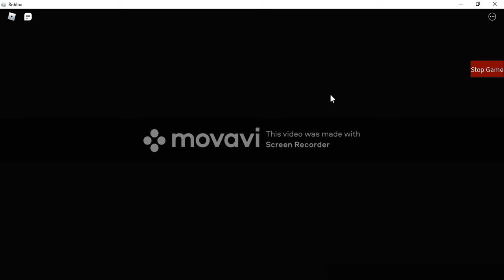Session3 Chapter4 Abandoned Mini-town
am back guys